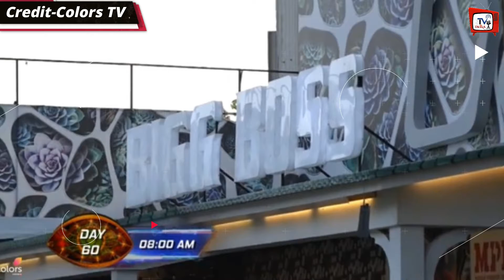Bigg Boss 14 : BB 14 Day 60 Housemates Amazing Morning Dance On 'Race Saanson Ki'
Bigg Boss 14 : All Contestants Morning Dance Video On Bigg Boss House | Bigg Boss 14 | Day 60 | BB 14 Episode 60 | BB 14 Day 60 Housemates Amazing Morning Dance | BB 14 Tonight Episode